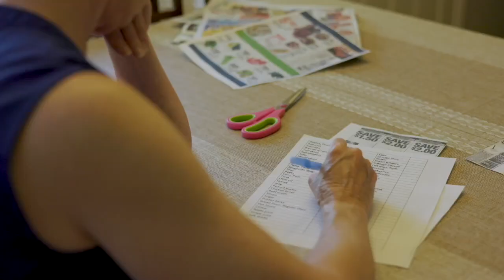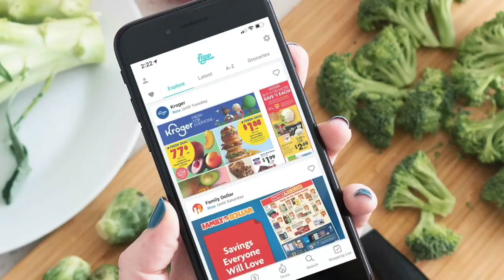Great ways to save on Thanksgiving dinner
With grocery prices still near record highs, here are some great ways to save on Thanksgiving dinner in 2023.